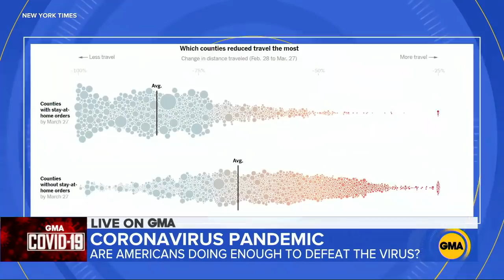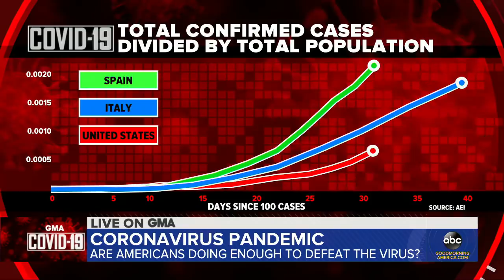Doctor featured in ‘Pandemic’ claims hopeful cure discovery l GMA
Dr. Jacob Glanville, featured in the Netflix docuseries, said he’s working on a possible treatment with antibodies used to treat SARS, that could one day be used to help cure coronavirus patients.

'If they lose me to COVID’: Doctor’s tweet to her children resonates with parents
Medical supplies seized from alleged price gouger to be distributed to hospitals